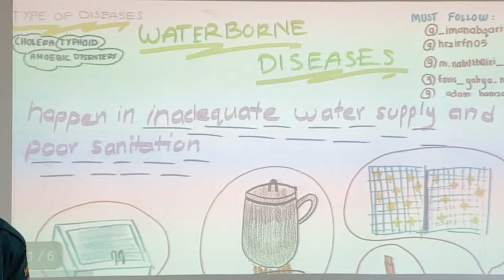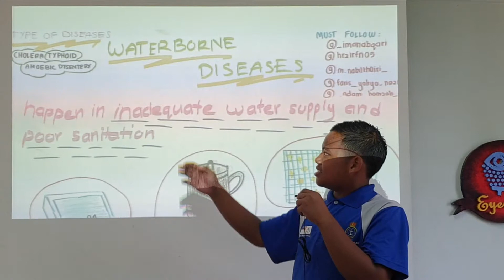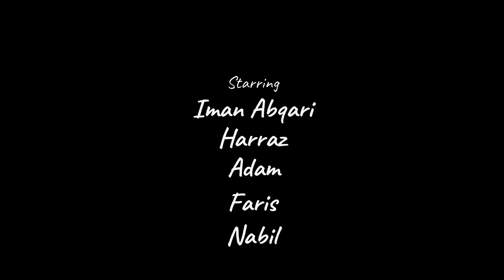SCIENCE | KSSM | DLP | FORM 2 | CHAPTER 4 HUMAN HEALTH | WATERBORNE DISEASES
WATERBORNE DISEASES SCIENCE KSSM FORM 2 DLP

CHAPTER 4 HUMAN HEALTH

**Please excuse my students' english. They are still learning**